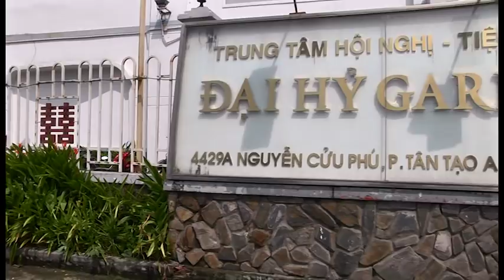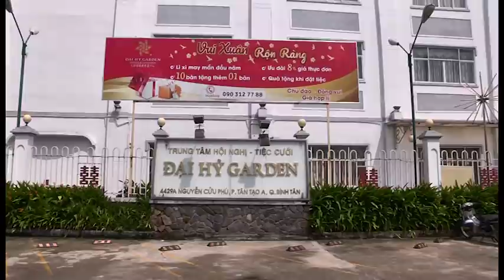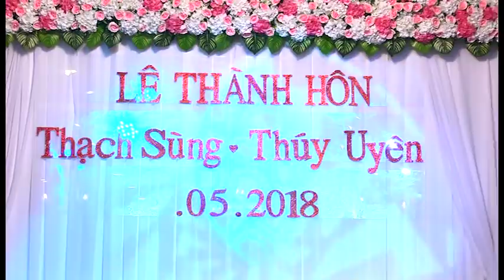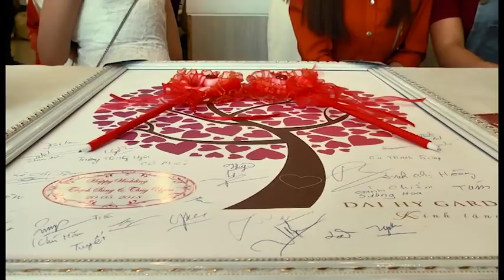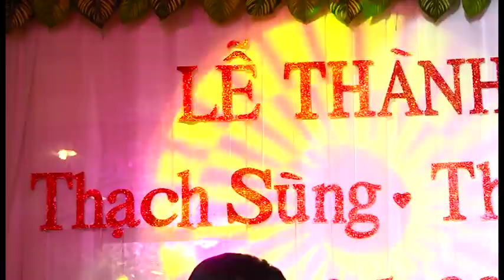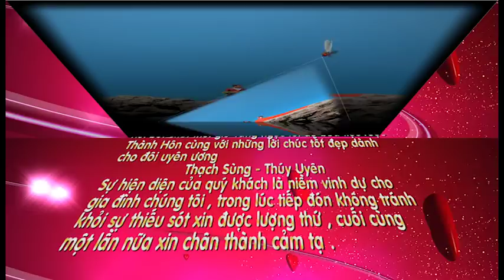NGUYEN MINH VIDEO LTH THACH SUNG THUY UYEN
VIDEO VANHAI - NGUYEN MINH CHUC HAI BAN HP